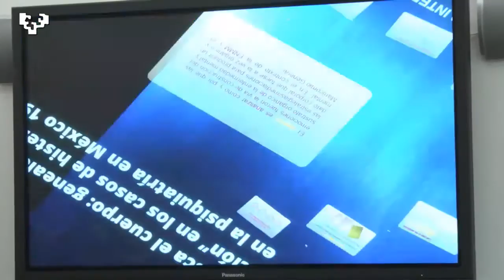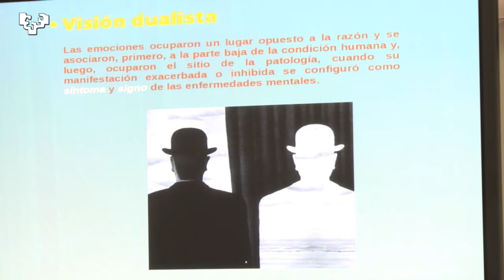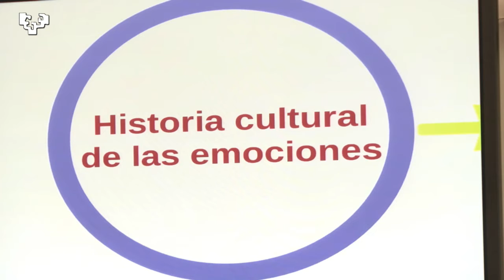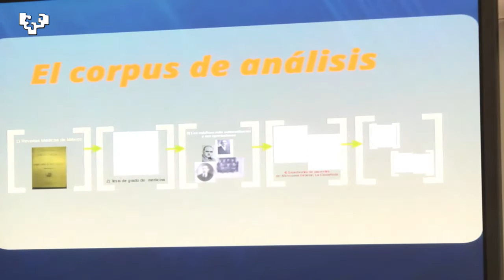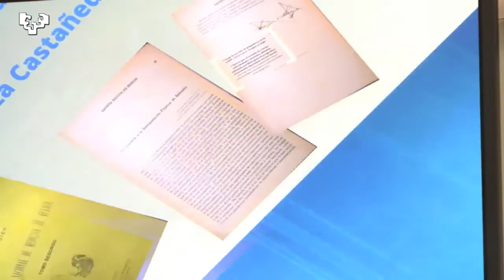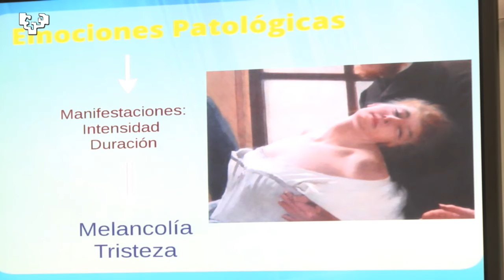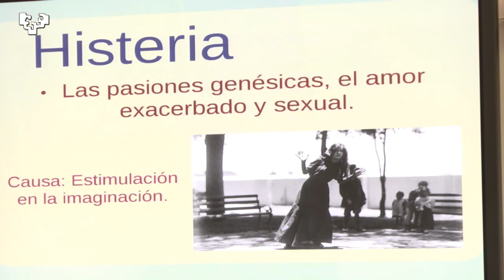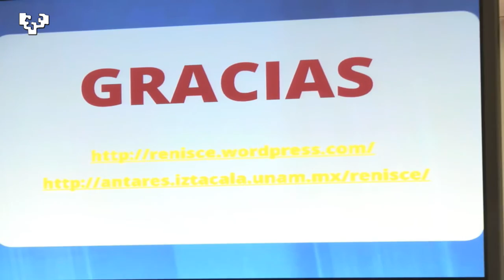Emociones en la Historia con Oliva López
Oliva López Sánchez de la Facultad de Estudios Superiores Iztacala, UNAM presenta la ponencia -La mente busca el cuerpo: genealogía de la categoría “emoción” en la psiquiatría- en el II Seminario Internacional "Historia y Emociones. Nuevos Enfoques".